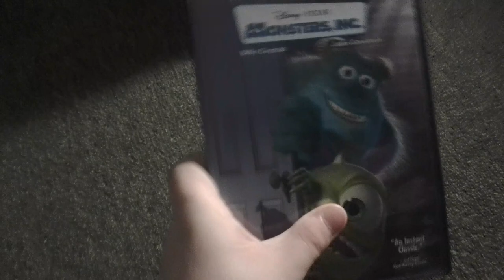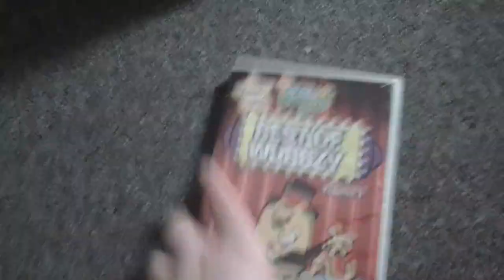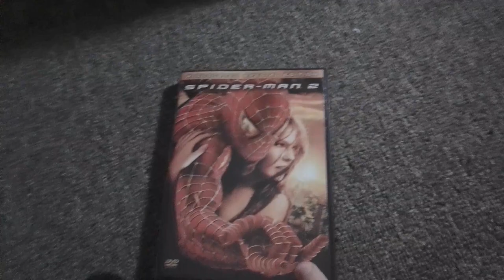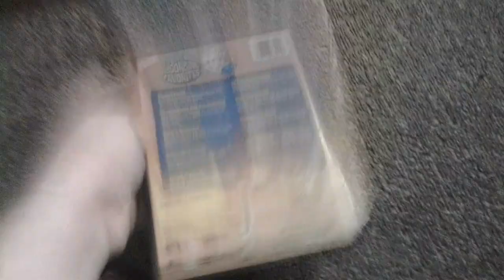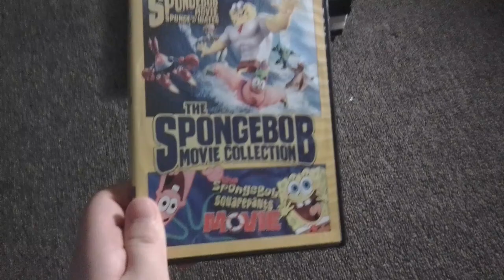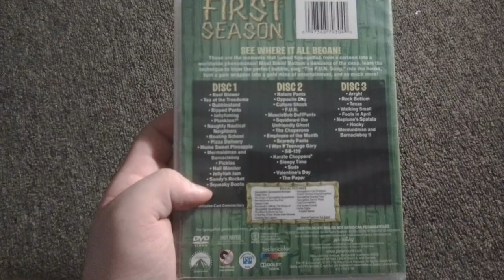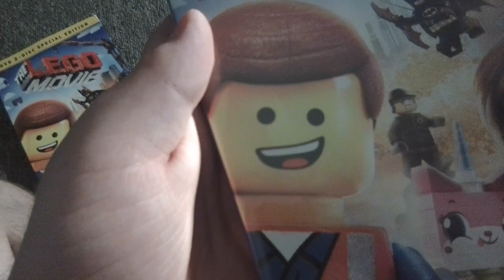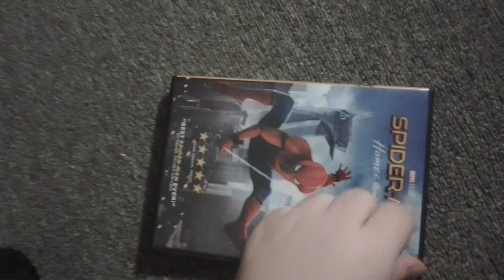DVD Collection In A Nutshell (Version 23)